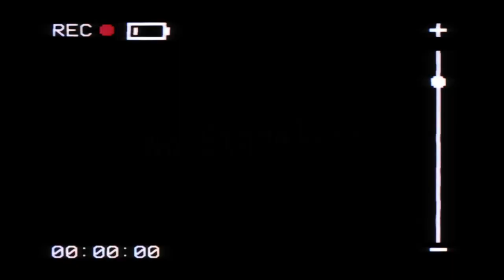TOTW 15 Investment for the upcoming SBC's on saturday !!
Hellooooooooooo everyone,

First of all, i am sorry for the long video i will do my best in the next videos to reduce the minutes of time but seriously this video is full of good market watch and when the prices of some players rise and when of them are going down also i hope u can enjoy every single minute in this video i know i might not be the best but i am am giving you my best and i really hope that u like what i am doing and i like your support guys also i hope we can grow up so i can improve this channel and start streaming with a camera but my camera right now is really bad so i decided to record only with my voice for a better quality of videos.

Welcome to the channel i hope that the previous days we did well with our content and wait for much more better and a lot of more videos to talk about market and what u should do in the next day specially after the end of futmas what should u do and what should u expect in the next few days?